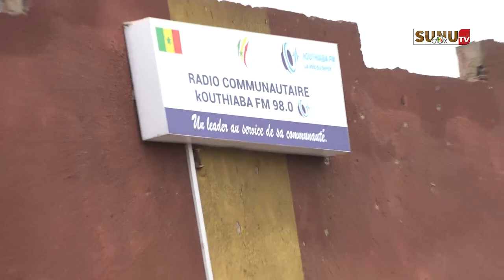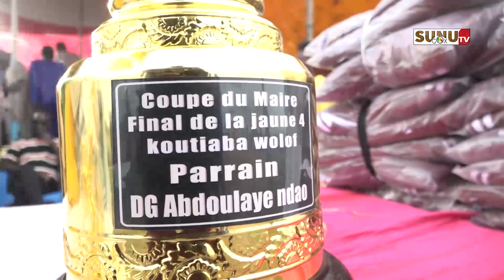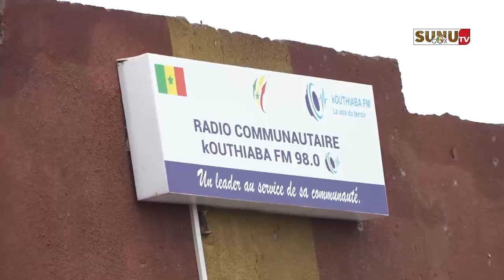Kouthiaba/Présidentielle 2024 : Abdoulaye NDAO rend hommage à Macky SALL promet 100% à Amadou BA!